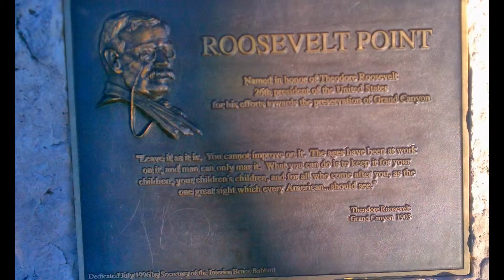Grand Canyon North Rim 2011